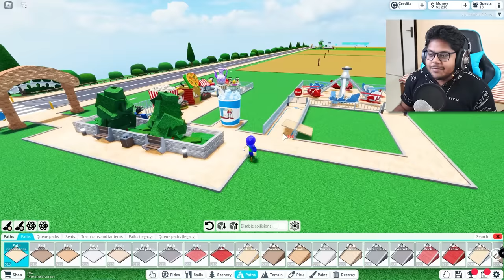ROBLOX THEME PARK TYCOON 😱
Roblox Game Video Ayush More Roblox
Techno Gamerz Proboiz 95 Frosty Loggy Shivang Mini Brookhaven
Building A $1,00,000 THEME PARK In ROBLOX